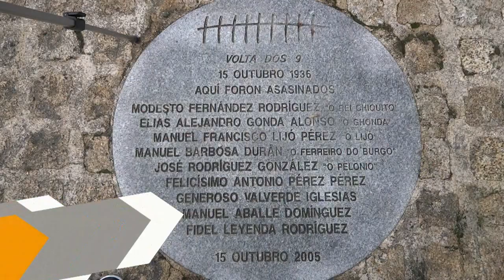BAIONATV - Homenaje en la "Volta dos Nove"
Sencillo homenaje alrededor del munumento "Volta dos Nove". Un año más se recordó la memoria de los nueve asesinados por la represión franquista en la madrugada del 15 de octubre de 1936, a la altura del kilómetro 58 de la carretera Baiona - Camposancos. 19 de octubre de 2014.